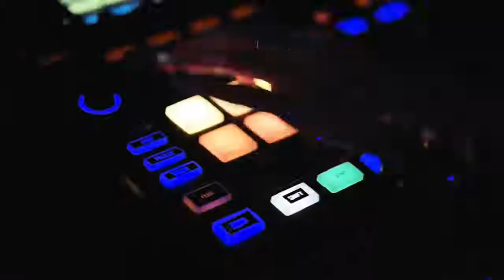Mercedes-Benz A-Class Sedan 2018 | Trailer | AutoCar TV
The family of compact cars from Mercedes-Benz continues to grow: The A-Class Sedan will be launched at the Paris Motor Show (4 to 14 October 2018).